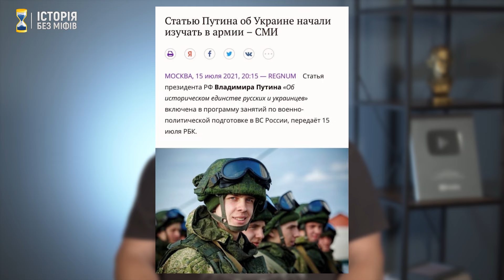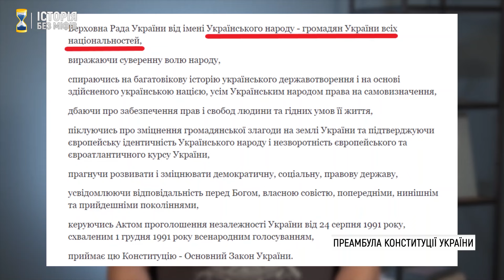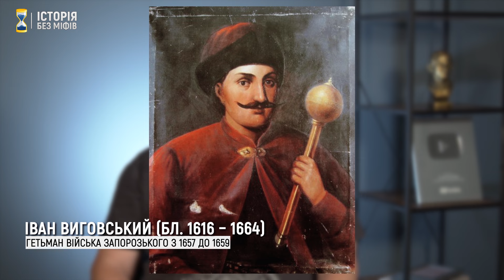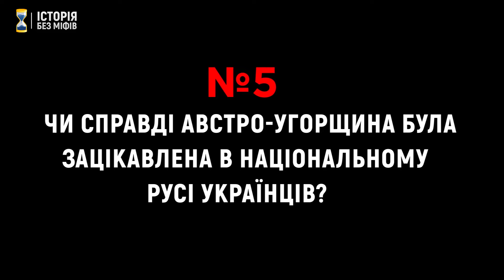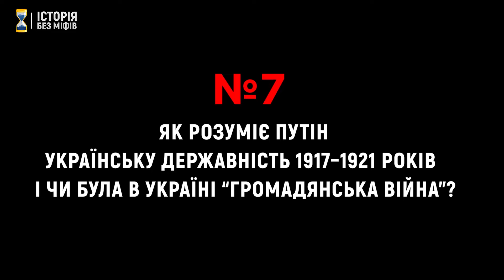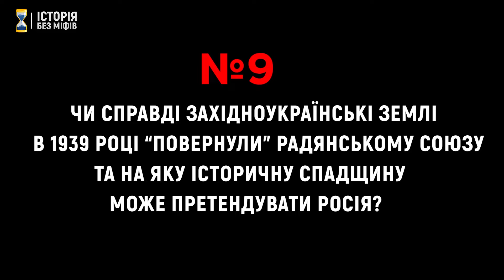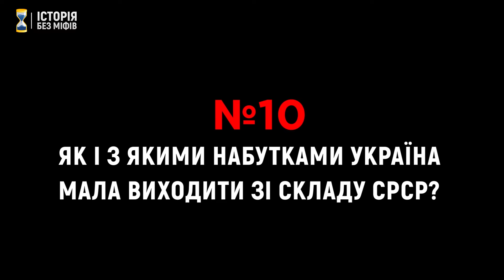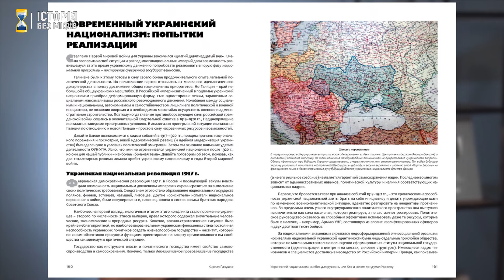🔥 Розгром псевдоісторичної статті Путіна про українців і росіян // 10 запитань історику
У липні 2021-го Путін (а точніше – група російських істориків і пропагандистів) оприлюднили псевдонаукову статтю “Про історичну єдність росіян та українців”. Текст, сповнений фейків, маніпуляцій, перекручень та стереотипних штампів включили до списку тем із військово-політичної підготовки у Збройних силах Російської Федерації. Наше відео аргументовано знищує головні міфи російської пропаганди про Україну. Розповідає Кирило Галушко – кандидат історичних наук, координатор громадського просвітницького проекту “LIKБЕЗ. Історичний фронт”